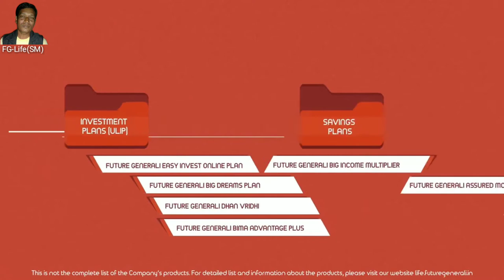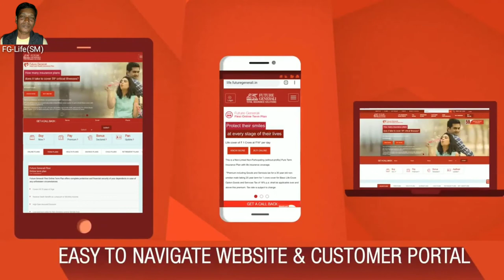FUTURE GENERALI Life insurance total introduction video